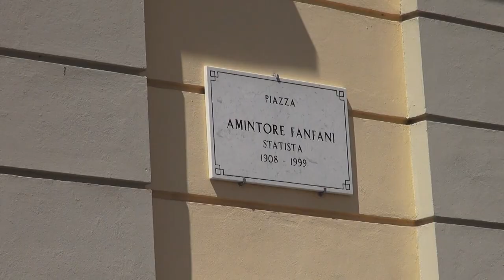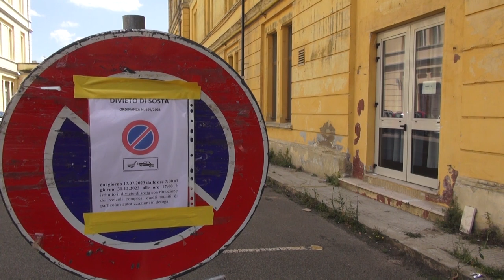Cadorna, partono lunedì i lavori sulla palazzina A di Piazza Fanfani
Partono lunedì i lavori sulla palazzina Cadorna di Piazza Amintore Fanfani, intervento di ristrutturazione volto a recuperare l'immobile. Si tratta dei lavori inclusi nel Lotto 1 che interesseranno la facciata, l'installazione di linee vita per tutta la superficie della copertura e la risistemazione della pavimentazione esterna dei due portici di collegamento tra i tre edifici. Un intervento che rientra nel piano di razionalizzazione delle sedi comunali e che prosegue gli interventi di recupero già effettuati nelle palazzine B e C attualmente sede di uffici comunali e che sarà finanziato con fondi ministeriali provenienti dal bando PNRR per un importo complessivo di 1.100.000 euro.